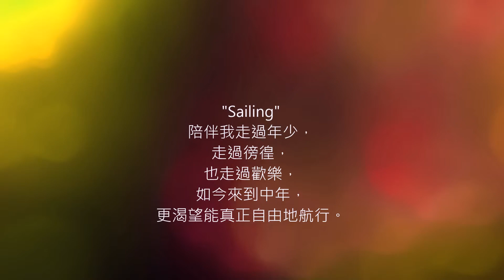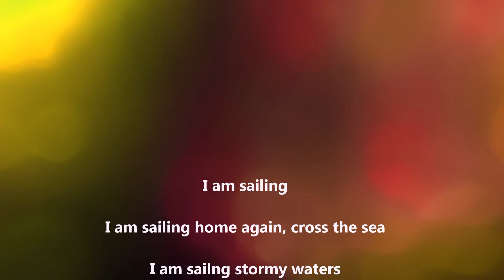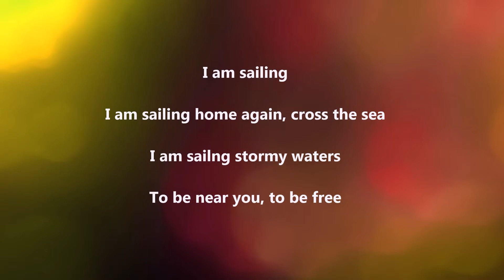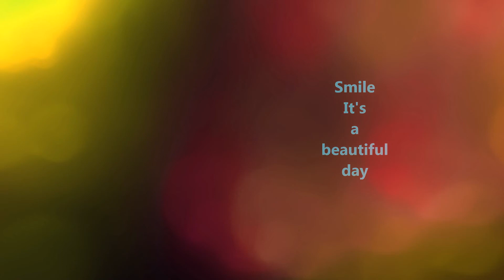「走走北埔南庄走走」的複本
灰濛濛的天，暖洋洋的心，插曲不斷的一天。